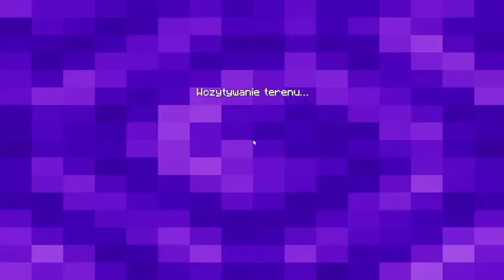Minecraft bed wars episode 1176 with op_girl